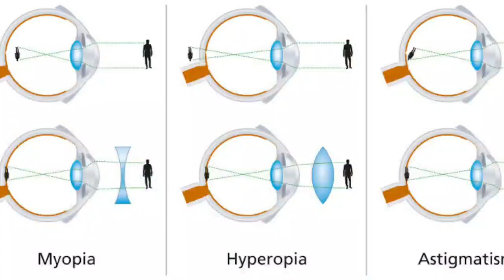শিশুদের চোখে কম দেখার কারণ কি? দৃষ্টি ত্রুটি থেকে ঠিক থাকতে করনীয় কি শিশুদের চোখ কিভাবে ঠিক রাখা যায়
Speaker: Mohammad Sazzad Hossen
M.Sc. in Optometry (India),
Higher Trained, Sankara Netralaya (Chennai), LVPEI (Hyderabad), India
Member: World Council of Optometry & International Association of Contact Lens Educators
BostonSight SCLERAL Lens enlisted practitioner
Consultant Optometrist, Ad-din Medical College Hospital, Maghbazar, Dhaka
Founder and CEO, Optical Solutions (Bangladesh)
Clinical Concentration Area: Pediatrics Non Surgical  Ophthalmic Case Management, Myopia Control, Ortho-K Contact Lens, Scleral Lens, RGP Lens, ROSE-K2 Contact Lens, Semi Scleral Lens, Amblyopia (Adult & Child) Treatment, Strabismus Non Surgical Management, Low Vision Management, Diplopia Management, Artificial Eyeball Fitting, Vision Therapy, any kinds of Ophthalmic Refraction.

এই চ্যানেলে নিয়মিত স্বাস্থ, এবং ভ্রমন বিষয়ক ভিডিও পাবেন। এবং আমাদের সাথে পরামর্শ করতে পারবেন স্বাস্থ, ভ্রমন, এবং চিকিৎসার জন্য বিদেশ যাওয়ার খুটিনাটি নিয়ে।